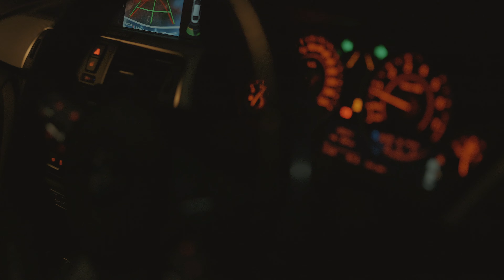SLYNGAZ - UNLTD MONEY (VISUALIZER)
Produced by kahtion Beatz & Musdawka Entertainment.
Instrumental Composed by: Kahtion Beatz
Visualizer by: Kahtion Visuals